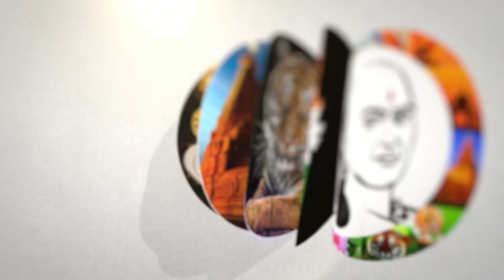நீட் தேர்வில் 408 மதிப்பெண்! 64 வயது நபரின் மருத்துவ கனவு?! | A 64-year-Old's Medical Nightmare?!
சாணக்யா!